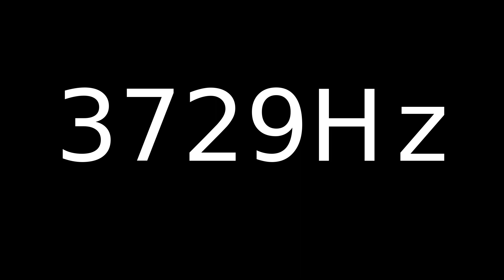Speaker Sound Test 3729Hz